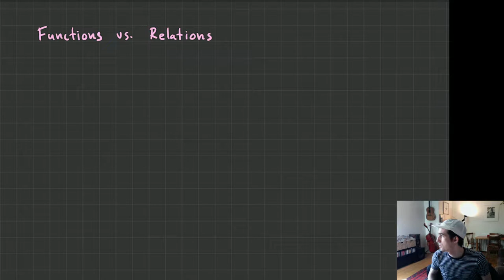Gr9 Adv: May 25